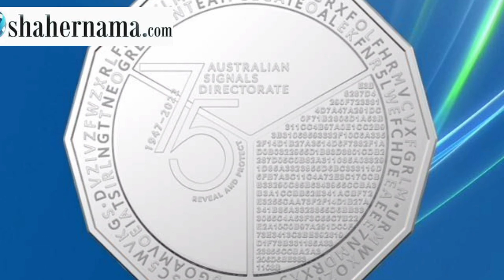Trump ने खुफिया फाइलें क्यों चुराई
ट्रंप के घर से एक विदेशी देश की 'परमाणु क्षमता' से जुड़ा एक संवेदनशील दस्तावेज भी बरामद

एफबीआई ने 8 अगस्त को पूर्व राष्ट्रपति के फ्लोरिडा आवास पर छापा मारा। फाइल फोटो: एएफपी

पूर्व अमेरिकी राष्ट्रपति डोनाल्ड ट्रम्प के फ्लोरिडा आवास से एफबीआई द्वारा जब्त किए गए वर्गीकृत दस्तावेजों में से एक में एक विदेशी देश की परमाणु क्षमताओं और सैन्य शक्ति का भी उल्लेख है।

डॉन अखबार में छपी एक रिपोर्ट के मुताबिक, अमेरिका के प्रमुख अखबार द वाशिंगटन पोस्ट ने मामले से परिचित अज्ञात सूत्रों का हवाला देते हुए कहा कि डोनाल्ड ट्रंप के मार-ए-लागो आवास से मिले कुछ दस्तावेज इतने वर्गीकृत हैं कि सिर्फ राष्ट्रपति उनके पास पहुंच है। , कैबिनेट या करीबी कैबिनेट अधिकारी अन्य सरकारी अधिकारियों तक पहुंच की अनुमति दे सकते हैं।

अखबार ने उस देश का नाम नहीं लिया जिसकी रक्षा और परमाणु क्षमताओं का दस्तावेज में उल्लेख किया गया था।

वाशिंगटन पोस्ट के अनुसार, ऐसे दस्तावेजों को सामान्य शीर्ष गुप्त मंजूरी के बजाय जानने की आवश्यकता के आधार पर विशेष मंजूरी की आवश्यकता होती है।

रिपोर्ट में इस बात का कोई ब्योरा नहीं दिया गया कि अति संवेदनशील दस्तावेज कहां पाए गए या पूर्व राष्ट्रपति के आवास पर किस तरह की सुरक्षा व्यवस्था की गई, जिसका इस्तेमाल निजी सदस्यों के क्लब के रूप में भी किया जाता है।
डोनाल्ड ट्रम्प को बढ़ते कानूनी दबाव का सामना करना पड़ रहा है क्योंकि न्याय विभाग ने कहा है कि पूर्व राष्ट्रपति द्वारा वर्गीकृत जानकारी के संभावित दुरुपयोग की चल रही एफबीआई जांच में शीर्ष-गुप्त दस्तावेजों को संभवतः रोक दिया गया था। बाधित किया जा सकता है।

जब एफबीआई एजेंटों ने 8 अगस्त को मार-ए-लागो रिसॉर्ट की तलाशी ली, तो उन्हें दस्तावेज इतने संवेदनशील मिले कि एफबीआई प्रति-खुफिया अधिकारियों और डीओजे ने एक आधिकारिक अदालती फाइलिंग में कहा। वकीलों को कुछ दस्तावेजों की समीक्षा करने की अनुमति देने से पहले अतिरिक्त अनुमोदन की भी आवश्यकता थी।
डोनाल्ड ट्रम्प के आवास पर एफबीआई की छापेमारी उच्च वर्गीकृत रिकॉर्ड की समीक्षा के बाद हुई, जब पूर्व राष्ट्रपति ने जनवरी में राष्ट्रीय अभिलेखागार और रिकॉर्ड प्रशासन को दस्तावेजों को आगे-पीछे करने के बाद दस्तावेजों को सौंप दिया।जनवरी 2021 में व्हाइट हाउस छोड़ने के बाद डोनाल्ड ट्रम्प एक जांच का सामना कर रहे हैं, उन आरोपों पर उन्होंने सरकारी रिकॉर्ड नष्ट कर दिए, जिनमें से कई वर्गीकृत किए गए थे, जिन्हें पाम बीच में उनकी मार-ए-लागो संपत्ति में रखा गया था। ।
छापेमारी के दौरान, एफबीआई ने लगभग 33 बक्से बरामद किए, जिनमें 11,000 से अधिक सरकारी रिकॉर्ड और तस्वीरें थीं, जिन्हें वर्गीकृत किया गया था।यह भी पढ़ें: डोनाल्ड ट्रंप के घर पर छापेमारी के बाद राजनीतिक तनाव की आशंका

जो रिकॉर्ड मिले उनमें 90 खाली फोल्डर थे, जिनमें से 48 को वर्गीकृत किया गया था, यह स्पष्ट नहीं है कि फोल्डर खाली क्यों थे, क्या उनमें मौजूद रिकॉर्ड हटा दिए गए थे।
एफबीआई द्वारा अधिक दस्तावेजों का अनुरोध करने के बाद, डोनाल्ड ट्रम्प के वकील ने अंततः एक अतिरिक्त 38 वर्गीकृत दस्तावेज प्रदान किए, जिसमें एक 'शपथ प्रमाण पत्र' प्रदान किया गया था कि उन्होंने सभी सामग्री प्रदान की थी।लेकिन एफबीआई ने कई सबूतों का खुलासा किया, जो कि मार-ए-लागो में वर्गीकृत दस्तावेज दिखाते थे।
mmmmmmmmmmmmm
एक जापानी आदमी जो 'कुछ न करके' कमाता है पैसा
मूल रूप से मैं खुद को किराए पर देता हूं, ”शोजी मोरिमोटो कहते हैं- फाइल फोटो: रॉयटर्स
शोजी मोरिमोटो की नौकरी को कुछ लोग एक सपने की नौकरी के रूप में देखते हैं क्योंकि उन्हें कुछ नहीं करने के लिए भुगतान मिलता है।रॉयटर्स की एक रिपोर्ट के अनुसार, 38 वर्षीय टोक्यो निवासी ग्राहकों के साथ जाने के लिए प्रति बुकिंग 10,000 येन ($71) चार्ज करता है और केवल एक साथी है।
शोजी मोरिमोटो कहते हैं, "मूल रूप से मैं खुद को किराए पर देता हूं, मेरा काम वह है जहां मेरे ग्राहक चाहते हैं कि मैं रहूं और विशेष रूप से कुछ न करूं।"
शोजी मोरिमोटो, अपने दुबले शरीर और आकर्षक उपस्थिति के साथ, ट्विटर पर उनके लगभग ढाई मिलियन अनुयायी हैं, जहां उन्हें अपने अधिकांश ग्राहक मिलते हैं।उनमें से लगभग एक चौथाई रिपीट ग्राहक हैं जबकि एक क्लाइंट ने उन्हें 270 बार काम पर रखा है।उसकी नौकरी उसे एक ऐसे आदमी के साथ एक पार्क में ले गई है जो एक आरी पर झूलना चाहता था, एक बार वह एक ट्रेन की खिड़की से एक पूर्ण अजनबी के लिए लहराया जो चाहता था कि कोई उसे जाने दे।कुछ न करने का मतलब यह नहीं है कि शोजी मोरिमोटो कुछ भी करेगा, उसने एक बार एक फ्रिज को स्थानांतरित करने और कंबोडिया जाने के प्रस्ताव को ठुकरा दिया, जबकि सेक्स के लिए भी नहीं कहा।
mmmmmmmmmmmm
१४ साल के लड़के ने एक घंटे में सुलझाई गुप्त एजेंसी का रहस्य
खुफिया एजेंसी ने कहा है कि वह लड़के से संपर्क कर रही है और उसे नौकरी की पेशकश करेगी।
पर्थ: एक 14 साल के लड़के ने एक चांदी के सिक्के पर संख्याओं और अक्षरों से जुड़े सबसे कठिन कोड को खुफिया और साइबर सुरक्षा विशेषज्ञों द्वारा महज एक घंटे में हल कर लिया है.ऑस्ट्रेलिया में विदेशी खुफिया से जुड़ी एक साइबर सुरक्षा टीम ने 50 पैसे का एक स्मारक सिक्का जारी किया था, जिस पर कोड के पांच स्तर लिखे हुए थे और तस्मानियाई लड़के ने पहेली के चार स्तरों को केवल एक घंटे में हल किया था। हालांकि, इसका पांचवां चरण बहुत कठिन है जिसे अभी तक कोई भी हल नहीं कर पाया है।इस गुरुवार को, ऑस्ट्रेलियाई सिग्नल निदेशालय (एएसडी) ने अपनी 75 वीं वर्षगांठ के अवसर पर सिक्का जारी किया। सुबह 8:45 बजे सिक्के के दोनों किनारों की एक विस्तृत छवि जारी की गई और जनता को पहेली को हल करने के लिए एक फॉर्म भरने के लिए कहा गया और आश्चर्यजनक रूप से, एक 14 वर्षीय लड़के ने
mmmmmmmmmmmm